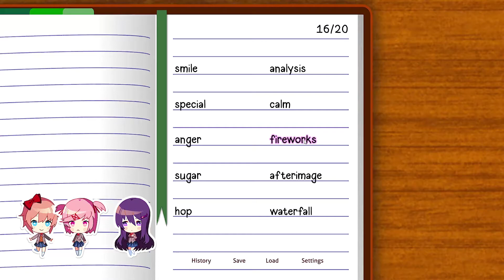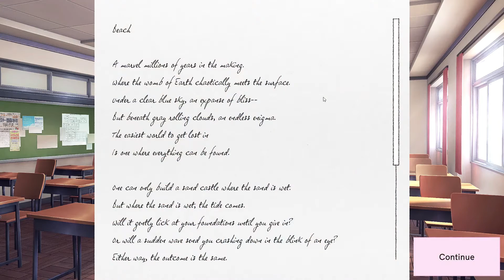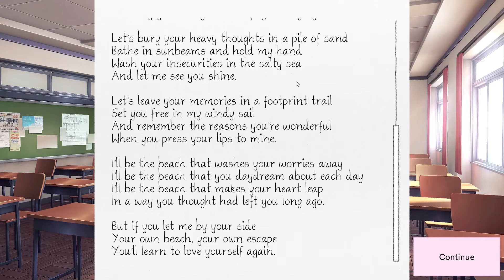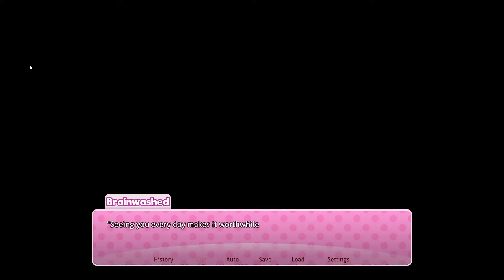WHY ARE SAYORI DOING THIS SAD THINGS!?? - Doki Doki Literature Club Plus #4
Sayori has a really sad thing in her mind the whole time. She's hiding from me and make me feeling sad. Can not hold it much longer.